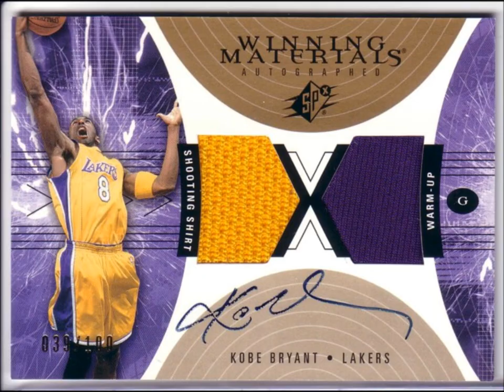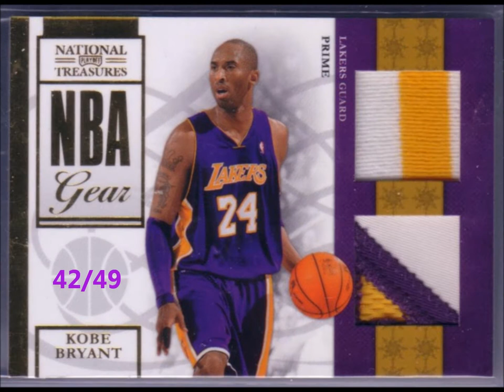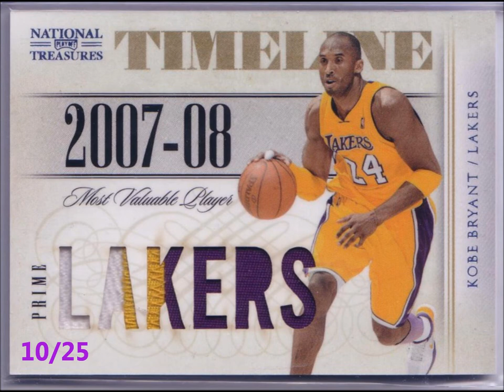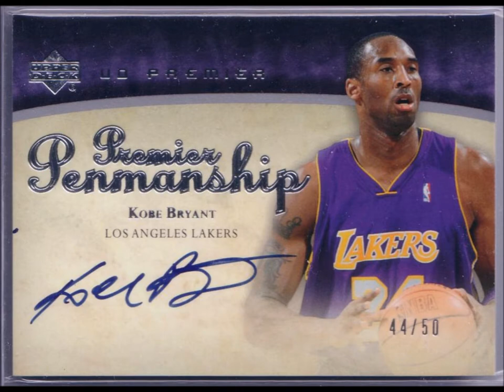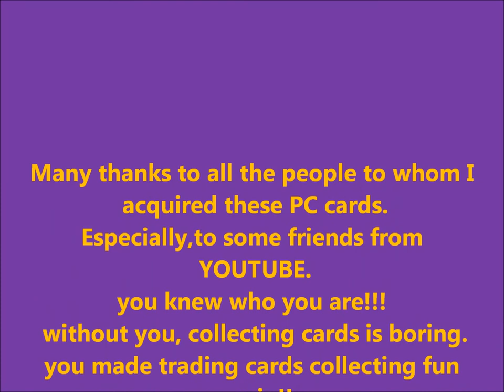CSNYOUNG2003 PC UPDATE MAY 2011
Some of my Kobe Bryant PC cards pick-ups & trades for the month of May 2011..All cards in the video are not for trade or For sale.
Many thanks to all the great people who helped me with the trades.
and many thanks to you for watching my video.